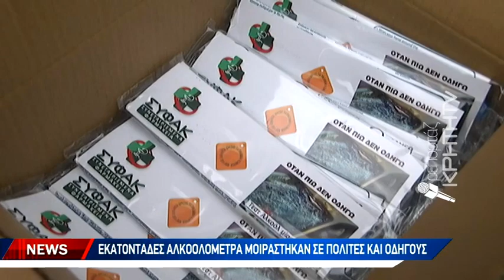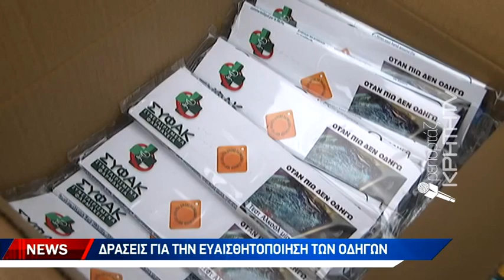Εκατοντάδες αλκοολόμετρα μοιράστηκαν σε πολίτες και οδηγούς